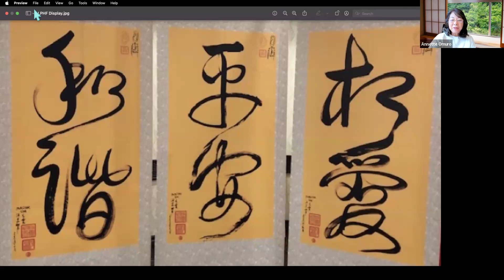1/22/24 - Love Peace Harmony Meditation w/ Annette